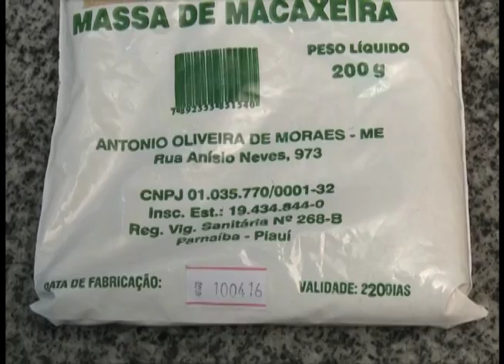VT OPERACAO IMEPI